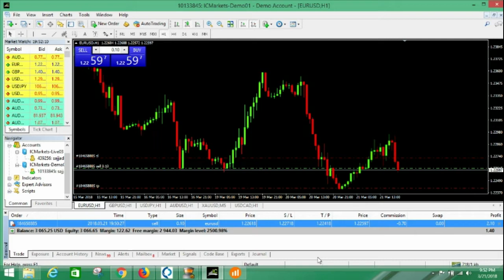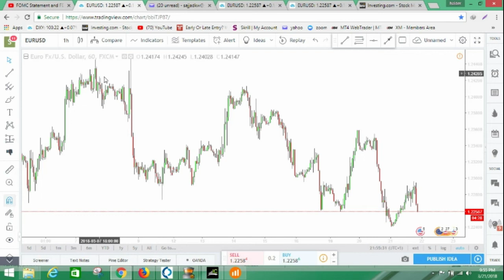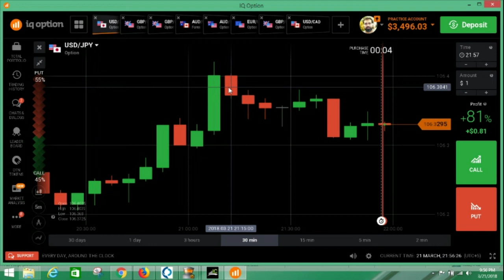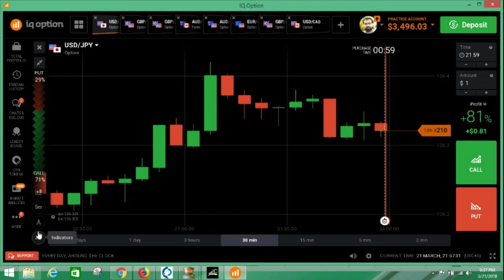Difference between Forex trading and binary options in Pashto